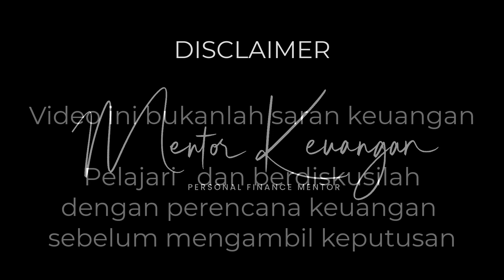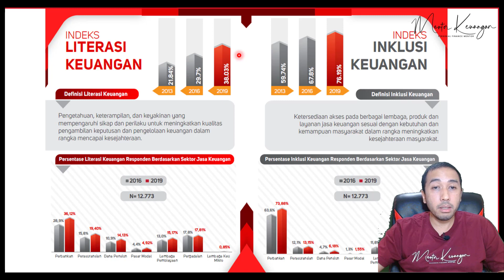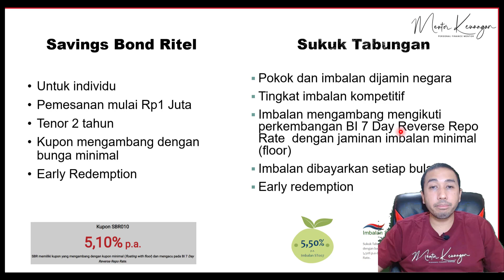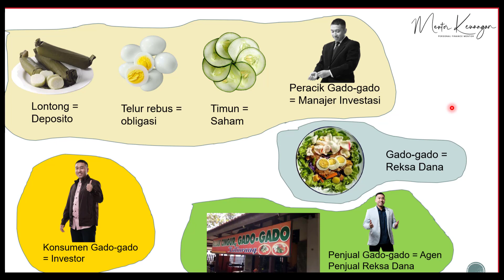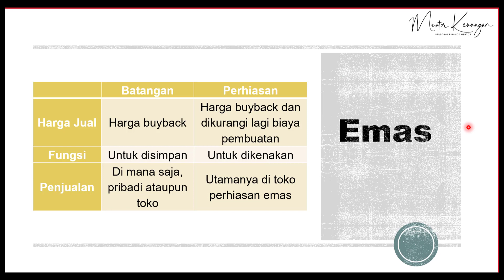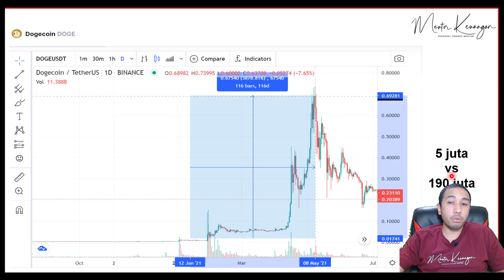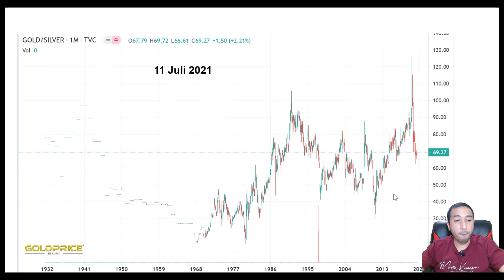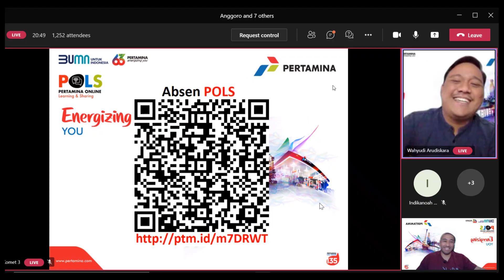Personal Investment (Emas, Reksa Dana, SBN, Saham, Aset Kripto): Sharing bersama Pertamina POLS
Halo gaess... ini adalah rekaman pada saat saya memberikan sharing di Pertamina Online Learning & Sharing.
Tema yang diangkat adalah Personal Investment, atau investasi untuk individu.
Materi yang dibahas meliputi investasi itu sendiri, perbedaan menabung dan berinvestasi, serta dikupas sedikit beberapa instrumen seperti emas, reksa dana, saham, aset kripto.
Dan terakhir adalah hal-hal penting yang harus teman-teman perhatikan sebelum berinvestasi.

Semoga bermanfaat!

Jangan lupa eBook gratis Perencanaan Keuangan Berbasis Emas yang bisa diunduh di